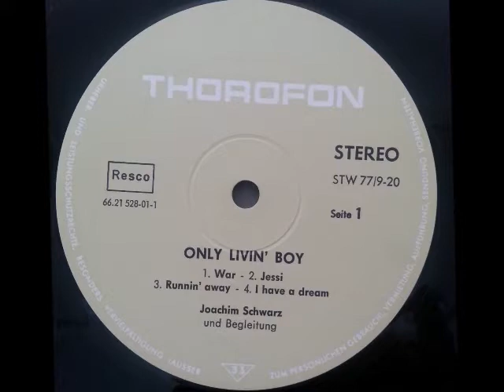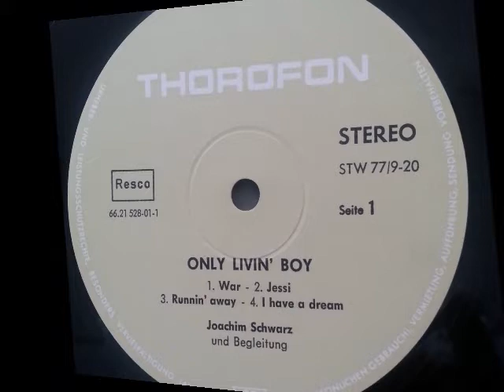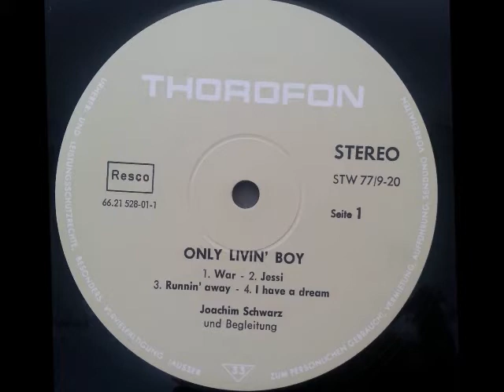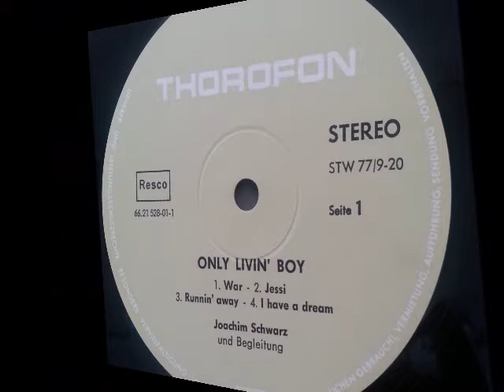Only Livin' Boy - A4. I have a Dream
Only Livin' Boy - 1977 Same (Thorofon, Germany)

독일의 레어판 Only Livin' Boy의 입니다. 소량으로만 제작된것으로 알려진 Thorofon에서 발매된 앨범이예요. 독일음반들은 자주제작이라도 음악성에서 깜짝 깜짝 놀라곤하는데 어렸을때부터 기본적으로 피아노나 플룻등을 배우고 자라서 자연스럽게 배여진 연주문화의 저력이 아닐까 싶습니다.  이 음반도 첨 들었을때부터 깜짝 놀랄만한 연주력에 감탄을 하였네요.   작곡능력 또한 뛰어납니다.  이곡은 자유와 평등를 꿈꾸는 마틴 루터킹의 "  I Have a Dream" 연설 곡으로 만들었어요.   그래서 같은 맥락으로 커버 사진도 휠체어에 타고 있는 어린 아이 사진을 담지 않을까 싶습니다. 피부색이나 장애가 있더라도 차별받지 않고 모두가 같이 평등하게 살아가는 것을 꿈꾸는 바른 철학을 지닌 청년들이네요. 전쟁에 관련된곡도 보이는데 이런 꺠어있는 마음을 가지고 행동하는 지식인이 있기때문에 세상이 더 밝아졌나봅니다.

"정치에 무관심하면 결국 가장 저급한 인간의 지배를 받게 된다 "

서양 그리스의 고대 철학자 플라톤의 말이라고 합니다.